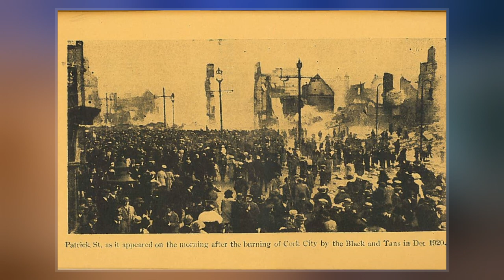Burning Of Cork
The burning of Cork  by British forces took place on the night of 11–12 December 1920, during the Irish War of Independence. It followed an Irish Republican Army  ambush of a British Auxiliary patrol in the city, which wounded twelve Auxiliaries, one fatally. In retaliation, the Auxiliaries, Black and Tans and British soldiers burned homes near the ambush site, before looting and burning numerous buildings in the centre of Cork, Ireland's third-biggest city. Many civilians reported being beaten, shot at, and robbed by British forces. Firefighters testified that British forces hindered their attempts to tackle the blazes by intimidation, cutting their hoses and shooting at them. Two unarmed IRA volunteers were also shot dead at their home in the north of the city.